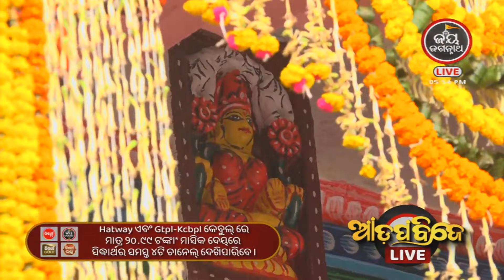ପହଣ୍ଡିର ତାତ୍ପର୍ଯ୍ୟ କ'ଣ ? ପଣ୍ଡିତ ରାଜେଶ ମହାପାତ୍ର | JAY JAGANNATH TV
ଜୟ ଜଗନ୍ନାଥ🙏🙏🙏